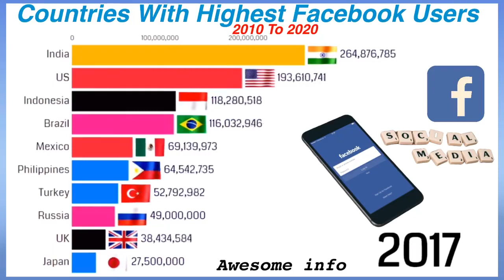Countries With Highest Facebook Users